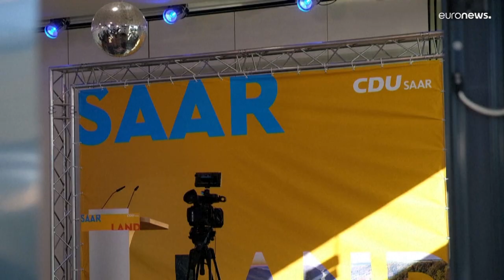Allemagne : une victoire locale pour le SPD d'Olaf Scholz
Les militants du SPD ont laissé éclater leur joie ce dimanche après la victoire de leur parti dans le Land de Sarre, le premier scrutin depuis l'arrivée au pouvoir de la nouvelle coalition gouvernementale.